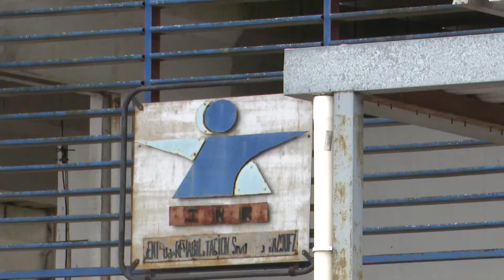Cooperación en apoyo al sistema carcelario en la prevención del COVID-19 y generación de trabajo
La unidad penitenciaria n.° 4 (ex Comcar) del Instituto Nacional de Rehabilitación (INR) recibió herramientas y materiales donados por el Programa de Naciones Unidas para el Desarrollo (PNUD). La finalidad de la ayuda, que consta de 11 lavamanos, 20 máquinas de coser, 20 planchas y mesas de apoyo, mamelucos y sobretúnicas, es cooperar en la prevención de la COVID-19 y generar espacios de trabajo. La donación contó con la articulación de AUCI.